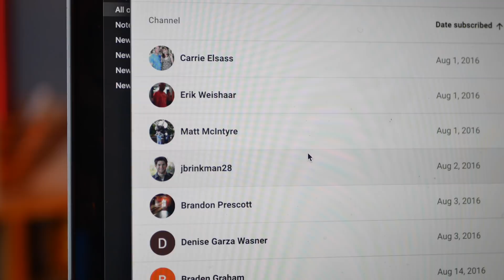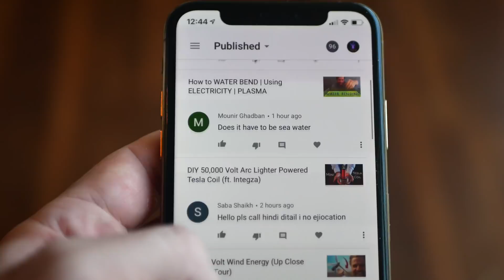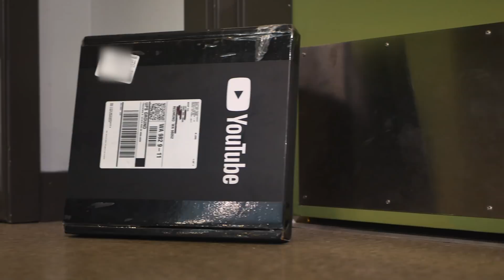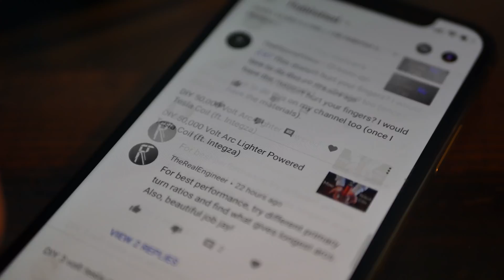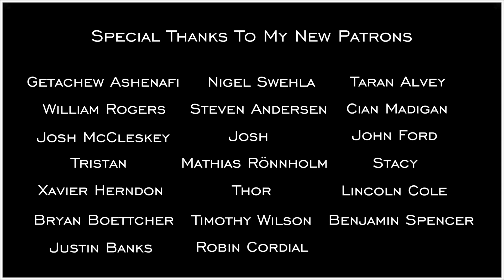100,000 volts for 100,000 people (Plasma Silver Play Button)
15 years of plasma. 4 years of video. 100,000+ people to share it with. It all started with the Genesis Coil, that you see in the background of all my videos. It's lead me to meeting the fine folk, of Plasma Nation. You are 100,000 strong. You, are an army. This is the story of Plasma Channel, and my Silver Play Button unboxing!

***Music credits***

Last backgound music:
LiQWYD - Whenever

I am also a television actor! Follow me on IMDB

DO NOT attempt to repeat my demonstrations, without prior knowledge of electrical or fire safety. I do not hold responsibility or liability for damage or injury incurred by copying results seen in my videos. High voltage is not for those new to electricity!